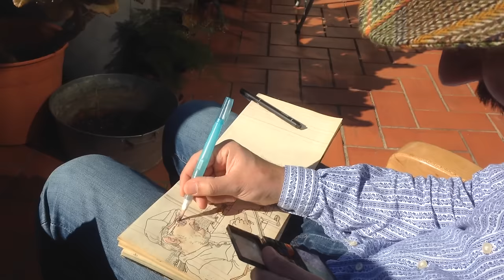Field trip: Sketching in Barcelona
A peek into sharing an art habit: Illustrators Lapin and Miguel 'Freekhand' Herranz enjoy a sunny afternoon together enjoying the sun, sketching and cerveza.
Lapin and Miguel are among many amazing teachers at Sketchbook Skool.
For more urban sketching, sign up for our popular kourse